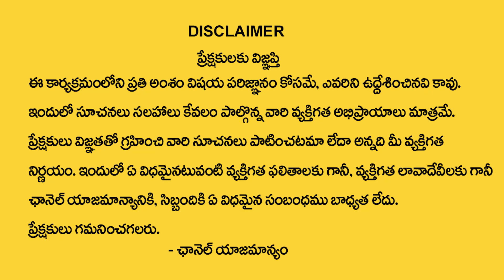తులా రాశి ఏప్రిల్ 2023 రాశి ఫలితాలు | Tula Rasi April 2023 Rasi Phalithalu | libra horoscope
Watch►తులా రాశి ఏప్రిల్ 2023 రాశి ఫలితాలు | Tula Rasi April 2023 Rasi Phalithalu | libra horoscope